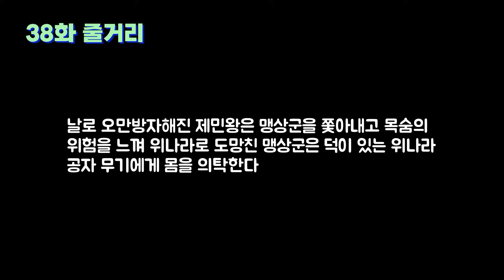열국지39｜인상여와 화씨의 옥｜인상여 염파의 우정과 문경지교(刎頸之交)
[타임 라인]
00:00:06  38화 줄거리
00:01:21  95. 전단파연(田單破燕) 전단이 연나라를 무찌르다
00:35:16  96. 단해한위(單解韓圍) 마복군이 한나라 포위를 풀다

작  품 : 열국지
원  본 : 동주열국지 상해판과 대만판
작  가 : 풍몽룡
역  자 : 송지영
출판사 : 홍신문화사

*절판도서를 일부 수정 변형하여 낭독하였습니다.